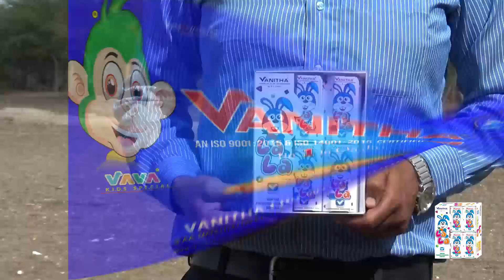LA LA - VANITHA FIREWORKS - PRODUCT VIDEO - 2021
VANITHA FIREWORKS INDUSTRIES | WE STRIVE TO MAKE WORLD-CLASS PRODUCTS THAT DELIVER THE BEST QUALITY.

Gmail!
WhatsApp No!